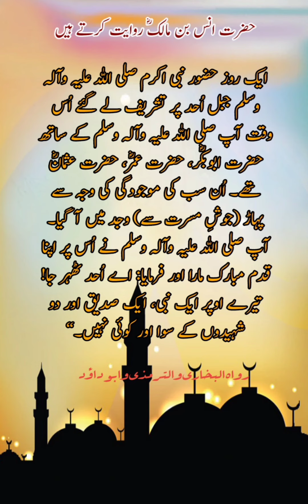"Jabl e Ohad Or Sahaba(R.Z) Ki Shan"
"نبی علیہ السلام اک بار جبل احد پر تشریف لے گئے آپ علیہ السلام کے ساتھ ابوبکر و عمر و عثمان رضوان اللہ علیھم اجمعین بھی تھے کہ اچانک پہاڑ ہلنے لگا
آپ علیہ السلام نے اپنا پاؤں مبارک مارا اور فرمایا کہ رک جاؤ
تیرے اوپر ایک نبی ایک صدیق اور دو شہیدوں کے علاوہ کوئی نہیں۔"
Quran# hadees# Islam # Namaz# sahaba # viral video # abu bakar # Umar # usman # Ali # madina # Allah # urdu Biyan # urdu Hadees #